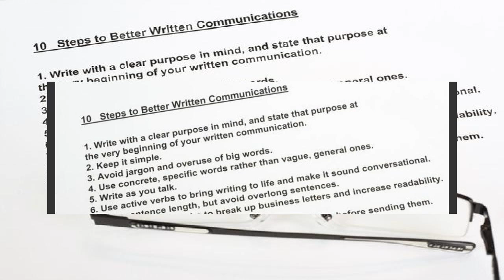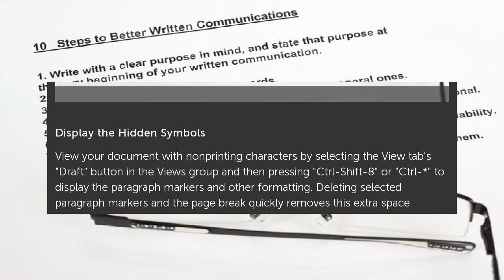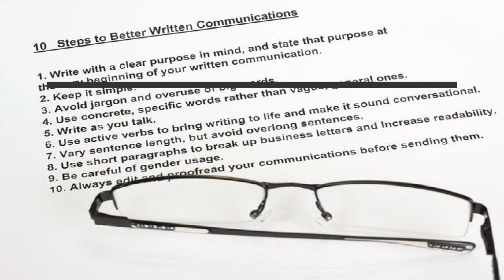How to Delete Blank Space in Word Document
Take the first step in deleting unwanted spaces by accessing Microsoft Word's Show/Hide button. Display all the hidden paragraph marks and format symbols that create empty space,... How to Delete Blank Space in Word Document